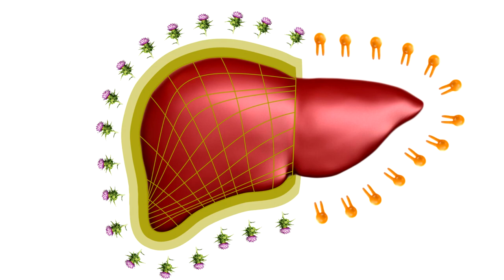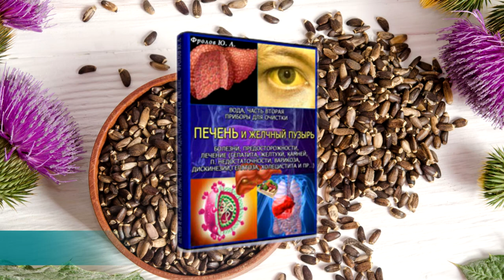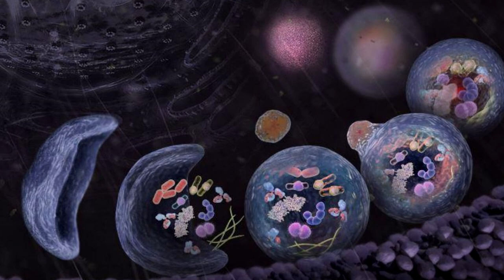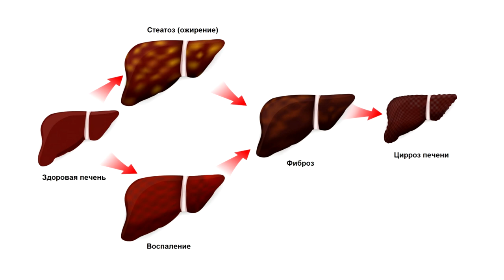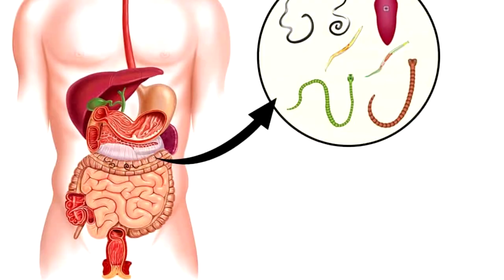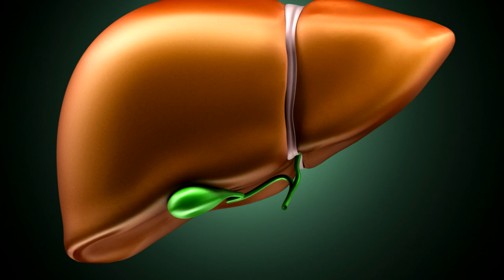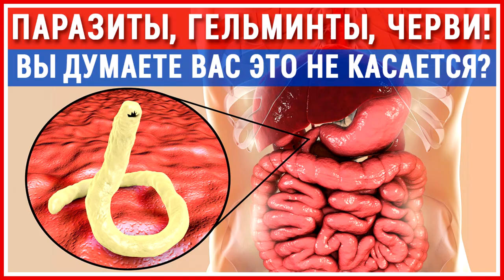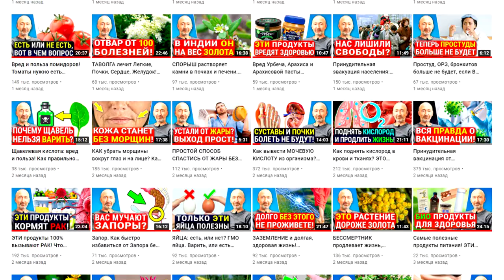Как очистить печень от жира? 5 условий для восстановления печени и самое сильное средство на свете!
Пять важных мер для лечения Печени! Почему страдает и жиреет Печень? Я предлагаю несколько действенных, натуральных, проверенных средств и дополнительных мер для восстановления Здоровья Печени, для регенерации клеток Печени, очищения Печени и налаживания её нормального функционирования. 5 важных мер для восстановления печени. Самое сильное гепатопротекторное средство на свете и другие очень важные натуральные, действенные препараты.

👁️ Навигация (тайм-коды):
0:00 Вступление. О чем будет данное видео
0:21 Функции печени и хитрость фармакологических корпораций.
1:09 Как правильно употреблять расторопшу? Простой способ.
3:14 Главные враги Печени и зачем переходить на Кето питание?
5:03 Важные советы и меры для восстановления здоровья Печени.
7:50 Натуральные и сильные препараты для лечения Печени.

ВНИМАНИЕ!